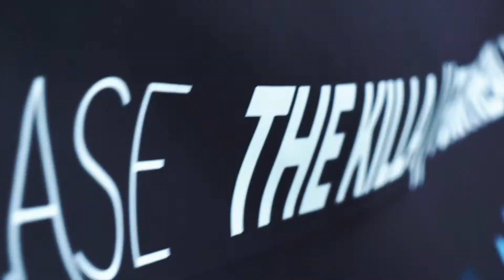정점4무 "1무 HIPHOP" 16강 8경기 Mooreup VS Cairos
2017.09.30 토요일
정점4무(頂點4舞) 1무 HIPHOP

16강 8경기 - 임승민(Mooreup) VS 박세찬(Cairos)

■ 주최. 일산서구청
■ 주관. 어스퀘이크
■ 후원. 고양원마운트